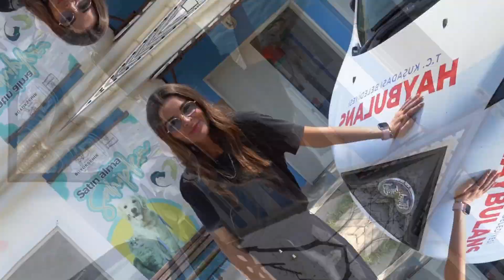Sizce Haybulans 1 Günde Kaç İhbar Alıyor?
Bu videomuzda Haybulans ekibimizle bir gün geçirdik!

Rabia Öztürk İle kentimizde hasta ve yaralı can dostlarımıza umut olan ve acil sağlık müdahelesinde bulunan ekibimizle bir günlük sürecimizi sizlerle paylaştık. 😊

Ekiplerimiz 7 gün 24 saat Haybulans aracımız İle yaralı dostlarımıza anında müdahale ediyor! 🐈🐕

Sizler de yaralı dostlarımıza yardımcı olmak isterseniz 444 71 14 numaralı telefondan bizimle iletişime geçebilirsiniz. 📞

Can dostlarınız bize emanet! 💙